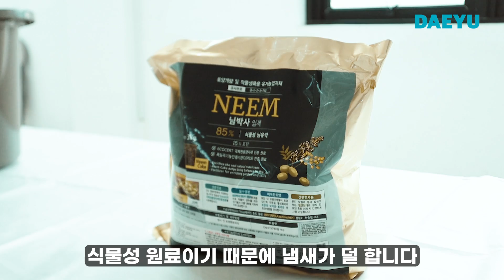버리려던 싹난 감자 + 다이소 제품으로 가정에서 감자 주렁주렁 먹는 방법 알려드립니다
안녕하세요 대유맨 입니다
오늘은 싹난감자로 저렴하게 집안에서 감자 재배하는 방법을 알려드리려 합니다
집안에서 작물을 재배하면 벌레들도 많이 생기는데요
벌레를 방제하는 방법에 대해서도 알아보는시간 가져보도록 하겠습니다